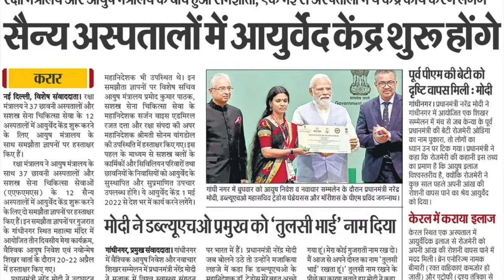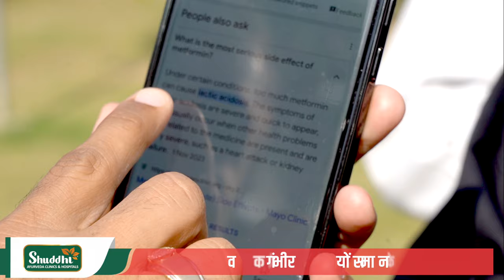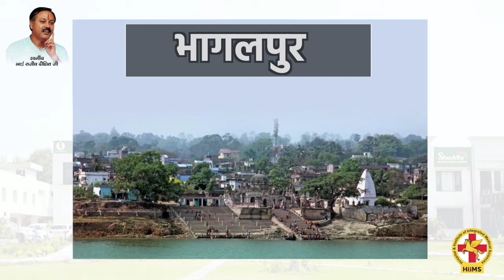Diabetes Ko Kaise Control Kare | Diabetes Ayurvedic Treatment | Hiims | Acharya Manish ji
Discover a remarkable patient review sharing their journey of overcoming diabetes and kidney disease through Ayurvedic treatment at Shuddhi Gram, ( Hiims Hospital in Meerut). Witness the transformative power of Ayurveda as they recount their experience and the personalized care received. Learn how ancient Ayurvedic practices combined with modern medical expertise at Shuddhi Gram led to a successful recovery. If you or a loved one are seeking natural remedies for diabetes and kidney ailments, this insightful review sheds light on the efficacy of Ayurveda in holistic healing. Watch now to explore the possibilities of Ayurvedic treatment for your health journey.

At our clinics and hospitals, we offer a wide range of services, including Panchkarma, a detoxification and rejuvenation therapy that is highly effective in treating various health issues.if you are suffering from a chronic health condition or simply looking to improve your overall well-being, our Ayurvedic treatment can help you achieve your goals.